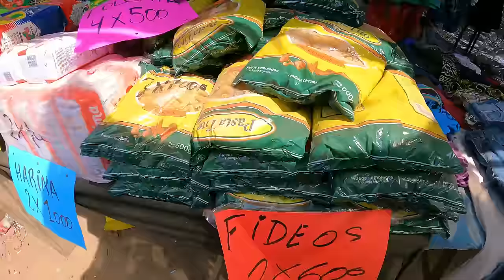FERIA EL ZANJÓN : la FERIA barrial de JOSE C. PAZ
En este video recorremos la feria el Zanjo en Jose C Paz una de las ferias barrariales mas conocidas del conurbano donde vas a poder encontart ropa usada , remeras importadas , tecnologia y mucho mas.